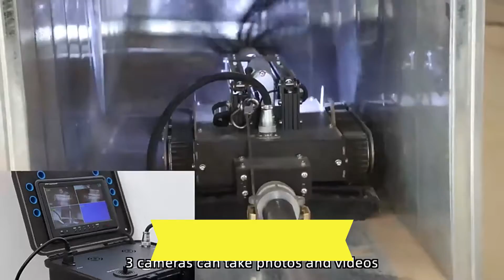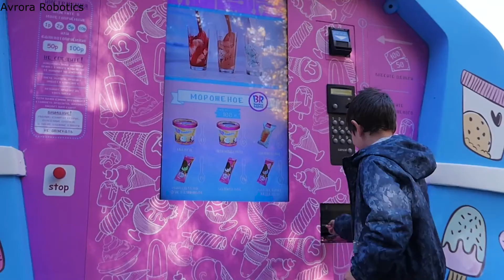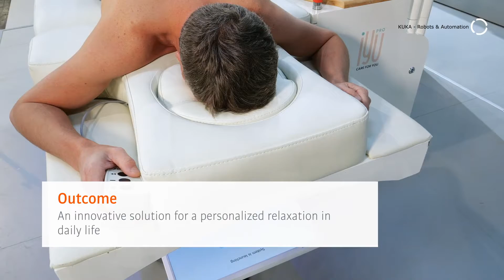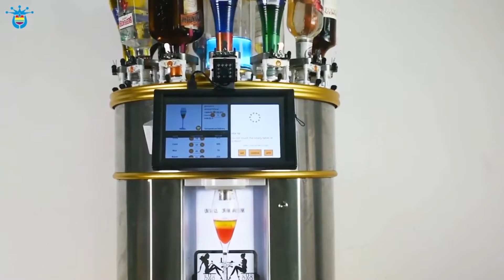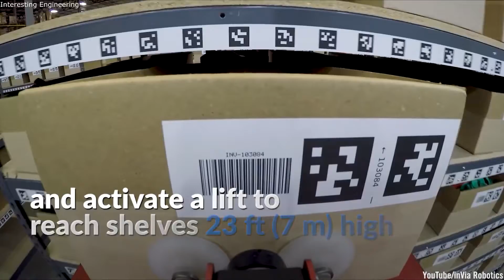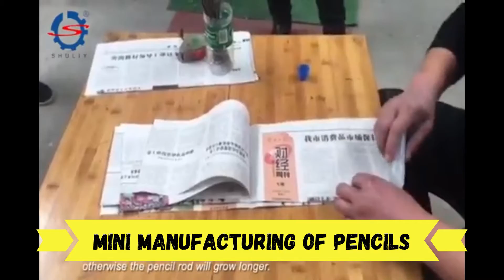Robots for business. TOP 25 business ideas for 2024-2030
0:00 Start
0:08 Kitchen robots
0:38 Ventilation equipment
0:59 Robot wives
1:29 Vendbots
1:50 Harvesting drones
2:12 Robot masseurs
2:48 Lawn robots
3:17 IQBOAT
3:46 Robot café
4:16 Robotic car washes
4:37 Cocktail makers
4:52 Robot waiters
5:08 Spray drones
5:44 Warehouse robots
6:12 Drone taxis
6:34 Robot builder
7:06 Robotic restaurants
7:35 Robot gardener
8:04 Exoskeletons
8:26 3D printing at home in 24 hours
8:59 Painting and plastering robot
9:21 Brielmaier farming equipment
9:40 Ping-pong coach robot
9:55 Wall printing robot
10:17 Robots for windows
10:36 10 Mini Manufacturing Business Ideas